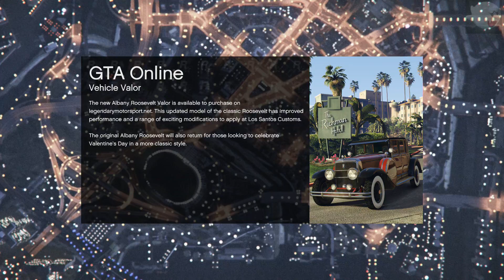"CHILLIN' STILL NOOB" GTA5 MULTIPLAYER GAMEPLAY #2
CEREAL GUY GIVING YOU DAILY GTA5 MULTIPLAYER GAMEPLAY, IN THIS VIDEO I`M JUST CHILLIN GETTING USE TO PLAY GTA5.